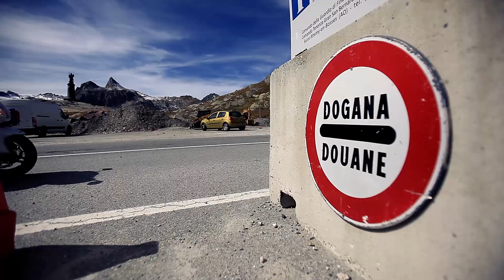Automower®, el robot cortacésped automático y silencioso.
Con Automower® no tendrás que preocuparte por tu jardín. Este robot cortacésped de Husqvarna es totalmente autónomo, trabaja las 24 horas del día, los 365 días del año y bajo cualquier condición climática.

Además, es totalmente silencioso, por lo que podrás programar su corte para la noche sin que esto suponga un problema para ti o tus vecinos.